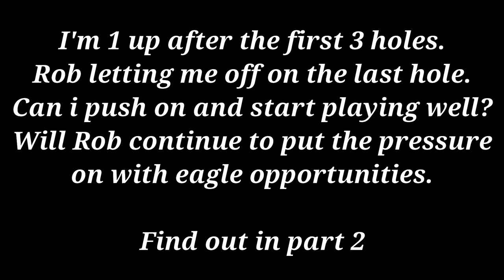Dibden Golf centre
Dibden golf centre is a lovely little course owned by mytime active jst on the outskirts of Southampton. It's a parkland course with some nice undulation changes. This is the course where we will get to know Robin Downton a little bit better. Rob is playing off of 12 and is one of the captain's for the YouTube golf day.

Here is the equipment I use:

Panasonic camcorder
GoPro Hero 7
Go pro tripod